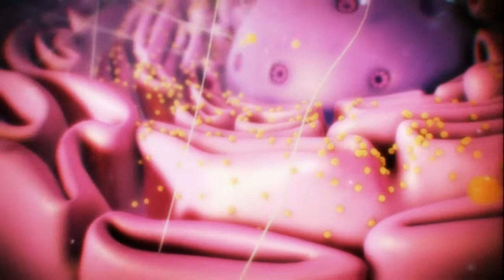ADN Mitocondrial Opening 2